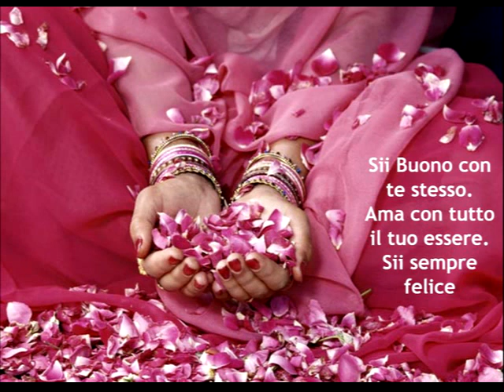Evolvenza Voce della quiete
Cit./ YOUR MIND IS A "VERY MISERABLE THING" IN THE FACE OF THE REALITY OF "NO-MIND".